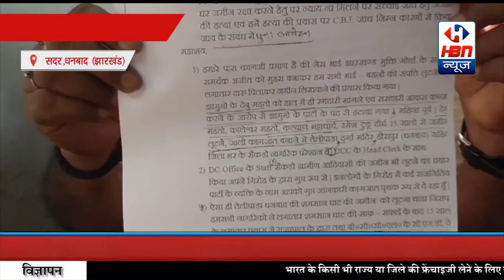देखें भाई को जान से मारने और जमीन हड़पने का आरोप किसने किसको लगाया